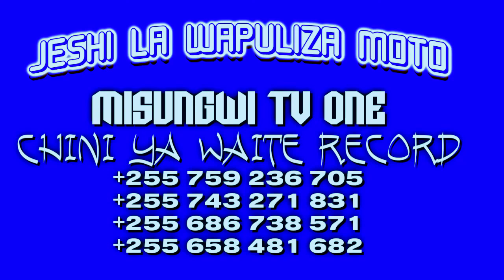JoteJote Ft Ak Man_Changamoto (Official Video)Dir Neynice-0759236705)